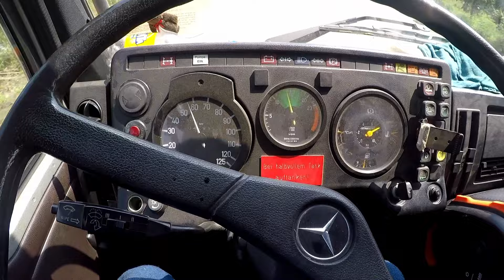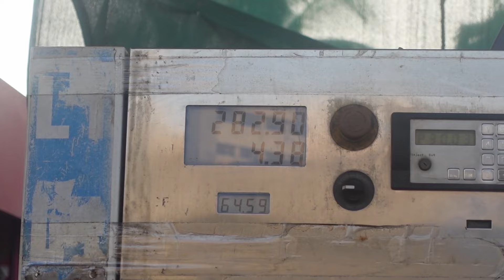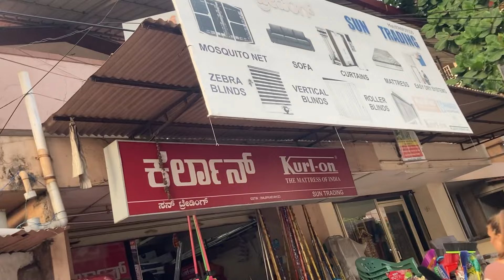Erledigungen in INDIEN; was für ein Tag!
Unser Tag beginnt mit traumhaften Bedingungen, mit unserem truckcamper stehen wir am Strand und planen ein paar Erledigungen in Mangaluru. Einfacher gesagt als getan, als die Fahrt mit einem Unfall beginnt, keine kalten Getränke erhältlich sind, sich der Weg in die Stadt zieht und wir gegen 17:00 Uhr immer noch nichts erledigt haben. Das ist eben overlanding in Indien. Was und ob wir noch das eine oder andere auf unserer TODO Liste streichen können, seht ihr in diesem Video.